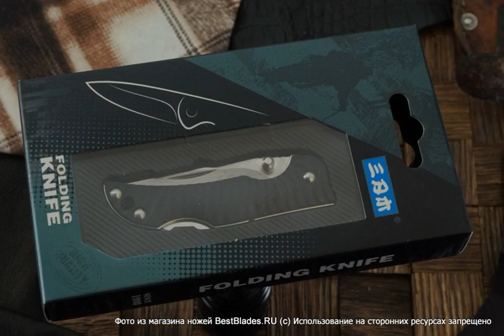Складной нож Sanrenmu 4060BUC-PH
Обзор — Складной нож Sanrenmu 4060BUC-PH.
ТТХ:
Страна производства - Китай
Материал рукояти - пластик
Обработка клинка - сатин
Общая длина, мм - 123
Вес - 233
Клинок (марка стали) - 4Cr15N
Тип замка - Back Lock.